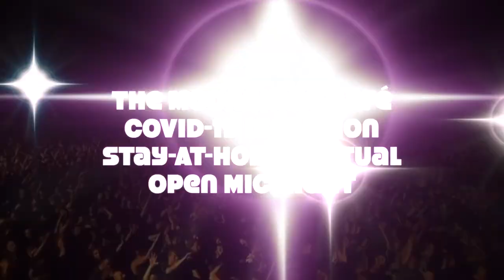The Moonshine Cafe Online Open Mic Week XXI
It's Week XXI! When I think of the number 21, three things come to mind: Green Day's song 21 Guns; King Crimson's song 21st Century Schizoid Man; and the legal drinking age in the US. What do you think of?
Tonight's show feature performances from: Neil MacNaughton, Paul Larabie. 5t3lla, Ron Baumber, Rick Furtado, Lisa Gravitis, Mark Fleet, Mark Punga, Joe Del Duca, Rick Farrer, Dave Clarke, Jamie Karagianis, Gus Apostolos, Hayley Verrall, Brian Andreas, Peter Grecco, and John Fauteux with Sara Martel and Christopher Martel-Fauteux.